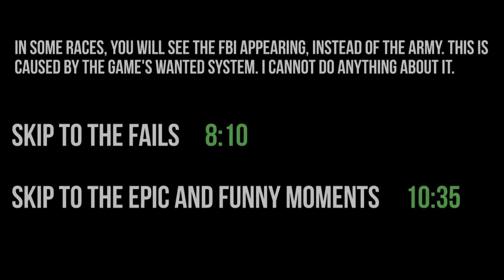GTA SA: Challenge #3 - Los Santos races with six stars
Complete all Los Santos races with six stars. I have completed them all except Into The Country. It is so impossible with the army's power, as they place many roadblocks on the track.